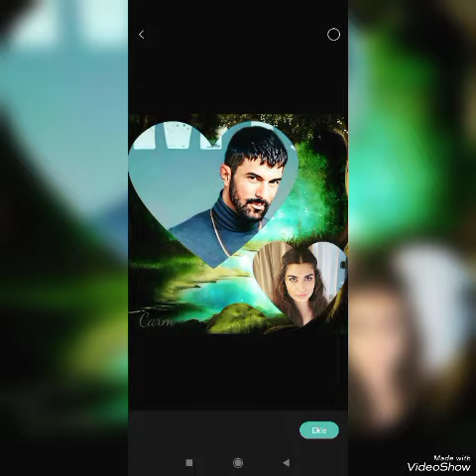💞Aşk kuşları Tuba and Engin💞tuba engin keşfet yenidizi#